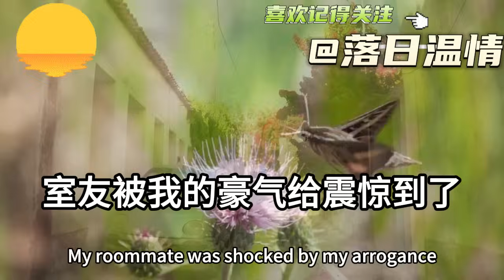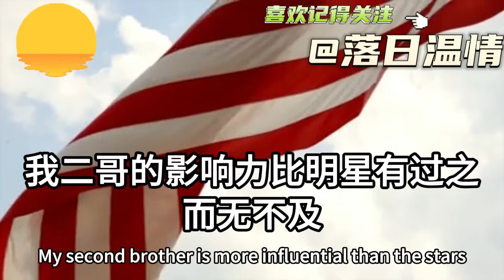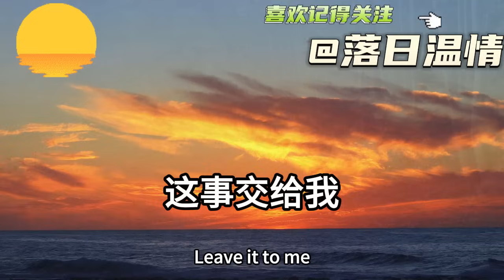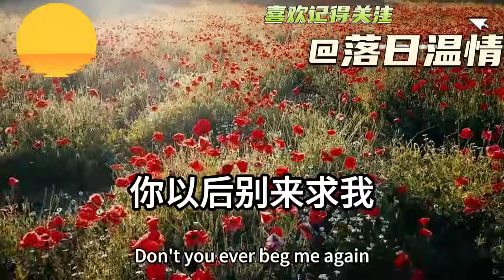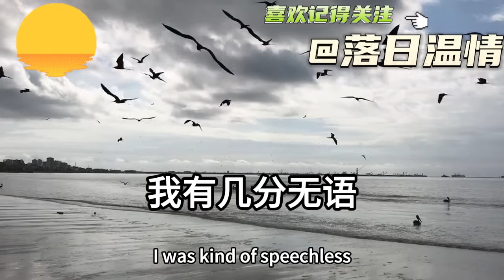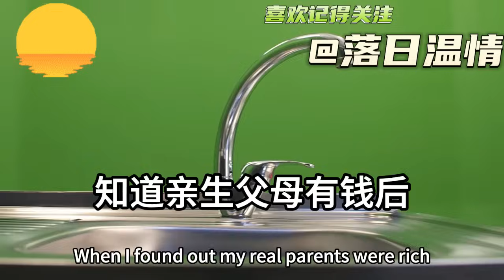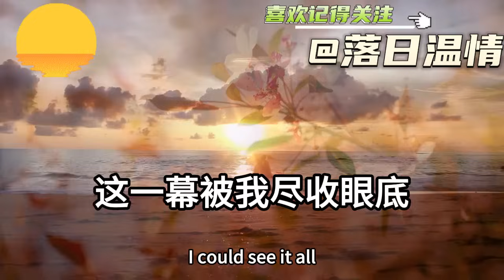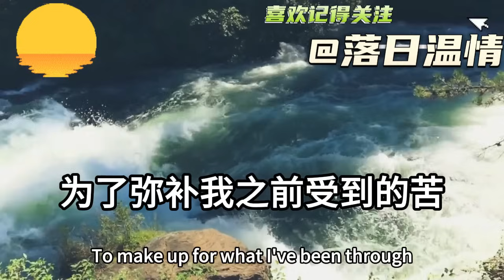開學被富家女羞辱後！我給首富哥哥打電話沒人接！富家女罵我下賤裝大款！還帶人堵我甩我三個耳光！不料三個首富哥哥同時出現！下一秒讓她家原地破產！落日溫情